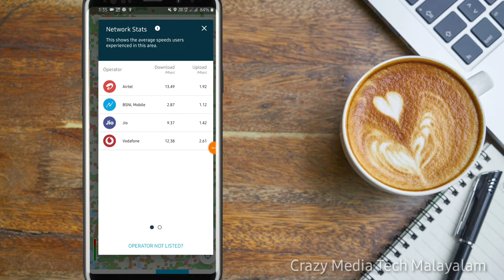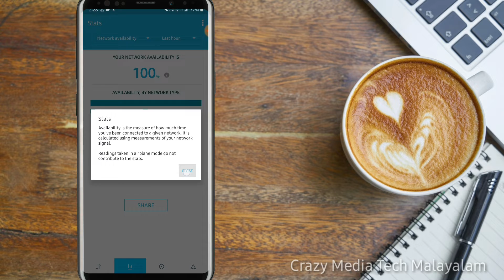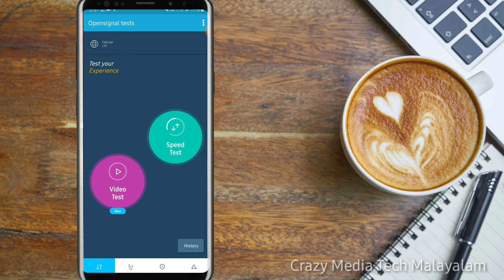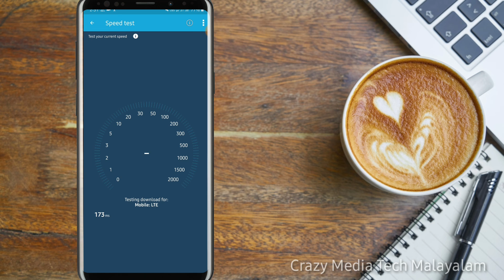വീട്ടിൽ നെറ്റ് SPEED കൂടുതൽ ഉള്ള സ്ഥലം കണ്ടുപിടിക്കാം | How to increase download and upload speed